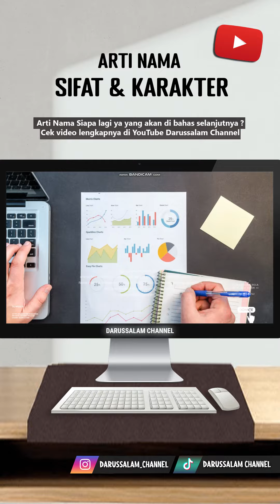Arti Nama Naimah Part 3